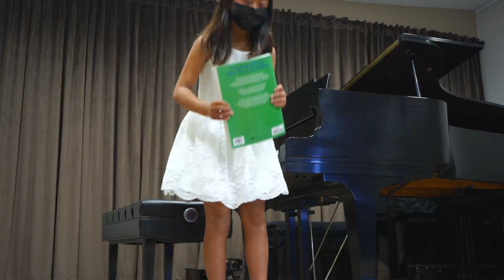12/11/2022 Joint Student Recital _ SanMateo